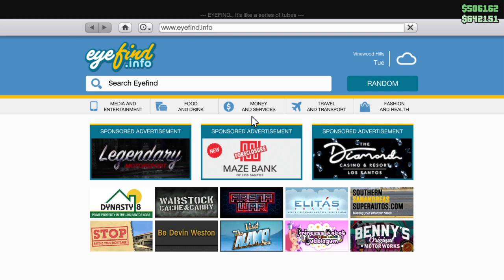Grand Theft Auto v Funny Moments LOL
Social Me Information
My Twitter Link  ￼ / socomrepairs
PSN add me SSSUPLOAD
Xbox Live add me SSUPLOAD
Aim me mvpboy85
yahoo me mvpboy19852002